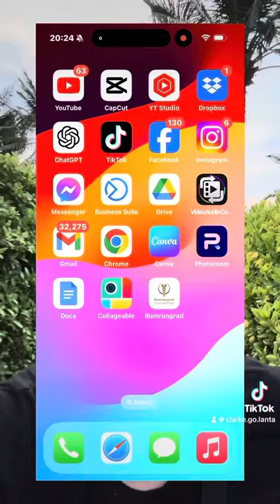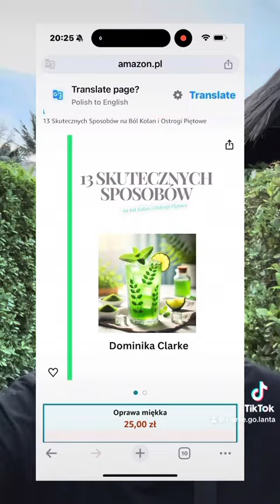Mój świat pisany słowami - dziękuję, że jesteście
Bardzo dziękuję wszystkim za słowa uznania – nawet nie wiecie, ile to dla mnie znaczy! Ostatnio nieśmiało próbuję pokazywać mój świat nie tylko przez filmiki, ale też przez słowa, opisując go moimi uczuciami i zmysłami. Z każdym wpisem zastanawiam się, czy uda mi się oddać te drobne momenty, te szczegóły, które są dla mnie ważne i które sprawiają, że codzienność nabiera kolorów. Wasze wsparcie i ciepłe komentarze dodają mi odwagi, by dzielić się tym wszystkim dalej.

Cieszę się ogromnie, że mogę zabrać Was w tę podróż i że choć na chwilę możecie zobaczyć świat moimi oczami. To naprawdę wyjątkowe uczucie wiedzieć, że moje słowa wywołują uśmiech, wzruszenie czy chwilę refleksji. Dziękuję, że jesteście tu ze mną. ❤️